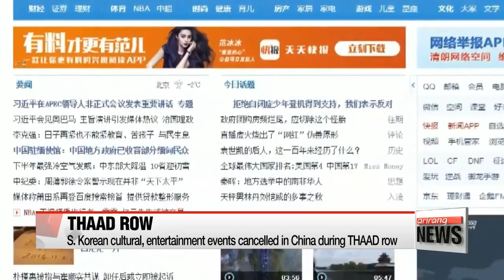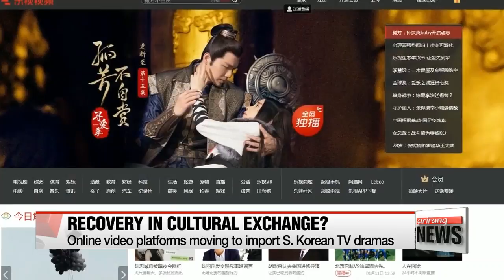Recovery seen in S. Korea-China cultural exchange; S. Korean FM expected to visit China in ...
중국 '금한령' 슬슬 풀리나... 강경화 이르면 이달 중 방중

  South Korea and China earlier this week released a joint statement promising to mend their own bilateral relations as soon as possible.
And already a few changes can bee seen in terms of cultural exchanges.
To discuss follow-up measures on that agreement, South Korea's foreign minister could be making her way to Beijing as soon as this month.
Oh Jung-hee reports.
  After South Korea decided to deploy the THAAD missile defense system in July 2016,... China's retaliatory measures were most visible... in the culture and entertainment sectors.
Concerts and fan meetings were cancelled... and Korean celebrities couldn't star in China's TV programs,... nor could their video clips be distributed online.

  But as the two countries promised this week, to rebuild their relations as soon as possible,... changes are already being seen.
On Tuesday, a K-pop group named Mamamoo was spotted arriving in China,... and according to industry insiders, they have performed for a TV music program in Sichuan province.
  Mid and small sized online video platforms are getting ready to resume importing South Korean dramas.
  And a couple of Chinese broadcasters, including the state-run CCTV,... have aired programs about the 2018 PyeongChang Winter Olympics and the torch relay... which they never did during the over-one-year-long THAAD row.

  To keep up this somewhat-improved atmosphere,... Seoul's foreign minister is expected to visit Beijing this month.
If it happens, it will be the first visit to China for Minister Kang Kyung-hwa, though she has already met her Chinese counterpart Wang Yi twice on the sidelines of international events.
  The two top diplomats are expected to discuss follow-up measures on mending bilateral relations,... President Moon Jae-in's possible visit to China later this year,... and ways to restrain North Korea's provocations and bring stability in the region.
  The visit could possibly take place in mid or late November... after Kang's tour to three Southeast Asian nations from November 8th to 15th.